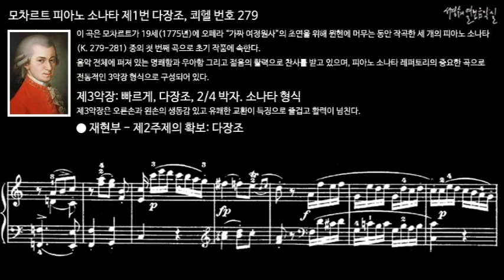모차르트 피아노 소나타 제1번 다장조, 쾨헬 번호 279 제3악장 빠르게 / 악보를 통한 악곡 분석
이 곡은 모차르트가 19세(1775년)에 오페라 “가짜 여정원사”의 초연을 위해 뮌헨에 머무는 동안 작곡한 세 개의 피아노 소나타(K. 279-281) 중의 첫 번째 곡으로 초기 작품에 속한다.

음악 전체에 퍼져 있는 명쾌함과 우아함 그리고 젊음의 활력으로 찬사를 받고 있으며, 피아노 소나타 레퍼토리의 중요한 곡으로 전통적인 3악장 형식으로 구성되어 있다.

III. Allegro, C Major, 2/4 meter, Sonata form
제3악장: 빠르게, 다장조, 2/4 박자. 소나타 형식
제3악장은 오른손과 왼손의 생동감 있고 유쾌한 교환이 특징인 즐겁고 에너지 넘치는 알레그로로 마무리된다.

제시부
00:01 -제1주제
00:08 -경과구
00:18 -제2주제의 제시
00:30 -제2주제의 확보
00:34 -코데타
발전부
01:27 -제1부분
01:43 -제2부분
재현부
02:11 -제2주제의 재현
02:20 -제2주제의 확보
02:41 -코다

Piano Sonata No. 1 in C Major, K. 279
피아노 소나타 제1번 다장조, 쾨헬 번호 279